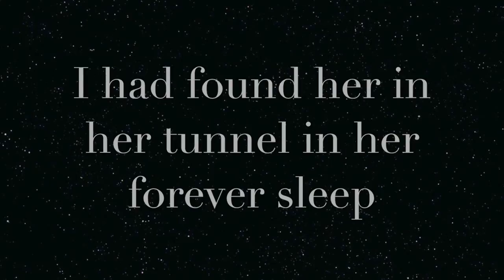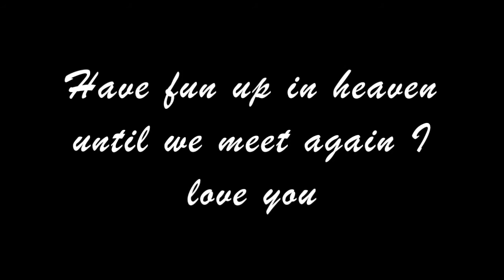Rest in peace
Im sad to say that today February 21st 2016 my beloved gerbil Lilly gained her wings. She was adopted from a rescue on June 5th 2015 they didn't know her age just that she was over 5 months old and i had her for 8 month so she was pretty old nearly 2. I don't know the reason of death i guess old age. She will be missed dearly

Name: Lilly

Age: around 2 years

gender: female

Color: albino

Will you be getting anymore pets: No not now

Are you quitting: No

But thank you for all the sweet comments it is greatly appreciated.